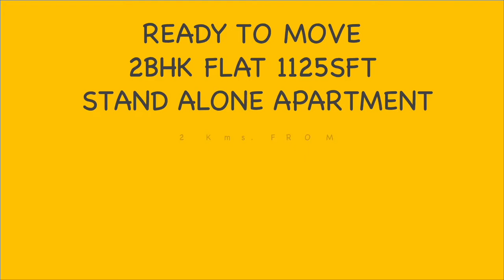READY TO MOVE, 2BHK NEAR BACHUPALLY X ROADS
2 BHK  EAST FACE

EACH FLOOR 4 UNITS

1125 sft.

Y. Raghvendra
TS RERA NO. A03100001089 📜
CommissionApplicable 🗞

Area 1250 sft.
2nd floor
South west facing
45 UDS
2 balcony
1 kitchen utility area
1 common bathroom
1 attached bathroom
1car parking
Lift
 to 2 fans  1 tube  and lift

3 BHK Flat for sale at Kukatpally, Occupancy in 3 Months

Total apartment Built in 645 Sq.Yds.
2 BHK  West Face (Few Units Available)
3 BHK  East Face
Total 20 Flats
2 No's - 2BHKS  (1120 Sft and 1130 Sft).
2 No's - 3BHKS  (1360 Sft and 1385 Sft.)
Amenities 3.5 LAKHS
Under Construction HANDOVER IN 3 Month's

500 Mts. From Kukatpally BJP Office.

5th November 2021

2 BHK flat at Stand Alone apartment in Nizampet, Ready to occupy

2 BHK  North FACE

EACH FLOOR 3 UNITS

2BHK 1160 sft.

AMINITIES 3 LAKHS

24 October 2021

2BHK STAND ALONE FLAT AT KUKATPALLY

2 BHK  West Face
3 BHK  East Face  (Few Units Available)
Total 20 Flats
2 No's - 2BHKS  (1120 Sft. and 1130 Sft.)
2 No's - 3BHKS  (1360 Sft. and 1385 Sft.)
Amenities 3.5 LAKHS

500 Mts. From Kukatpally BJP Office.

3rd November 2021

Open Plots at Shadnagar, 4kms from Shadnagar Bus stand

Underground Drainage
Avenue Plantation
Children Play Area
30Feet & 40Feet wide internal BT Roads

12th November 2021

2BHK East Face 1190 Sft.

5 Flats in each floor

Vivekanandanagar Colony

Kukatpally